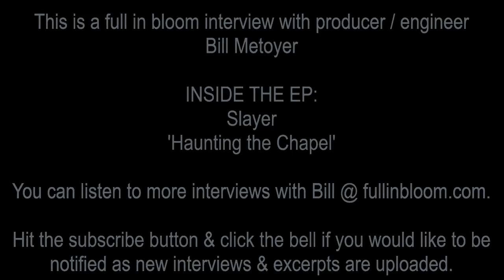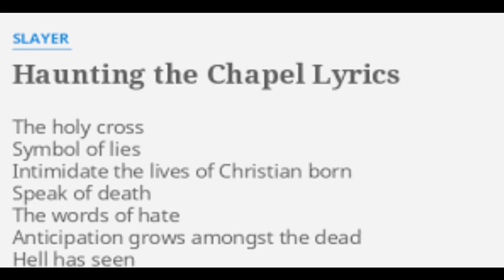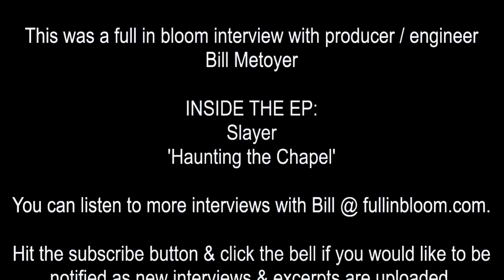Slayer 'Haunting the Chapel' Inside the EP w/ Producer/Engineer Bill Metoyer-full in bloom Interview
Producer / engineer Bill Metoyer talks about recording Slayer's Haunting the Chapel.
This is a full in bloom interview with producer / engineer
Bill Metoyer

INSIDE THE EP:
Slayer
'Haunting the Chapel'

You can listen to more interviews with Bill @ fullinbloom.com.